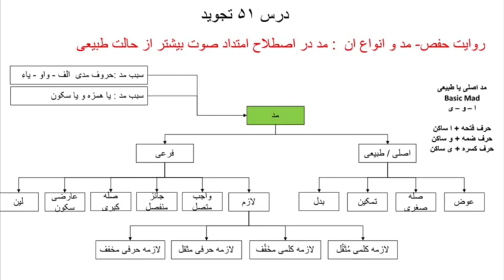درس پنجاه و یکم تجويد قرآن دیاگرام مد و تقسیم بندی آن